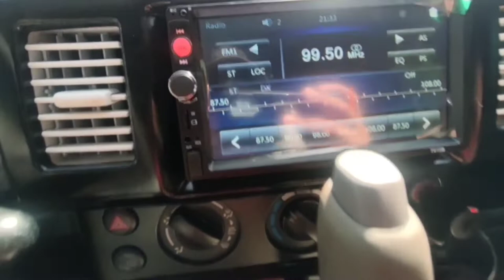SUZUKI EVERY WAGON +DIFFERENCE BETWEEN 64V AND 64W MINIVAN | 2023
🔥SPECS 🔥
👉 5speed
👉 EFI Engine
👉 660cc
👉 3Cylinder
👉 Turbo
👉12Valve

🔥 INCLUSION 🔥
🚘 Aircon
🚘 Tinted
🚘 Wiper
🚘 Complete Upholstery
🚘 Tires with mags 13
🚘 Brand New Battery
🚘 New Change Oil
🚘 Painted Urethane
🚘 Brand New Stereo touchscreen with dashcam front and back
🚘 Brand New Speaker
🚘 Spoiler
🚘 Roofrack
🚘 Raingutter or Rainvisor
🚘 Power Mirror
🚘Power Sliding Door
CUSTOMIZE BUMPER AND SKIRTING